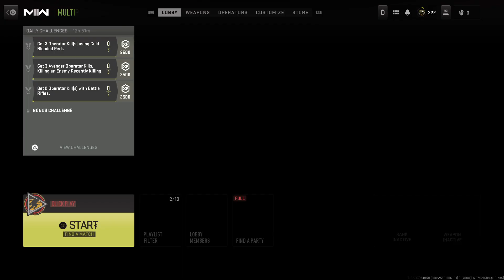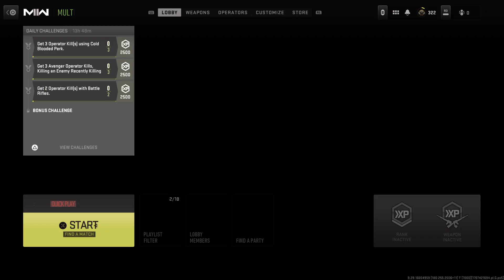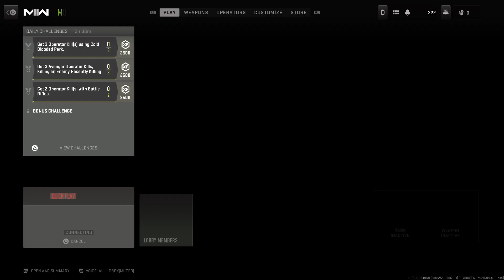Call of Duty_20240219152315